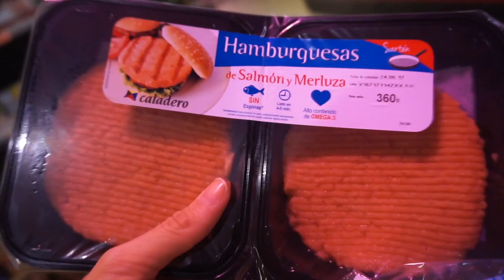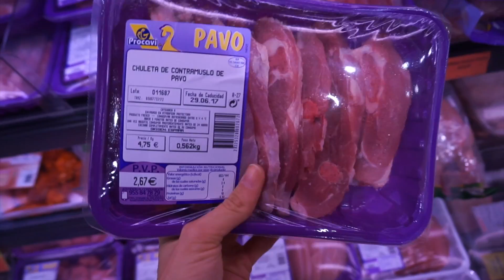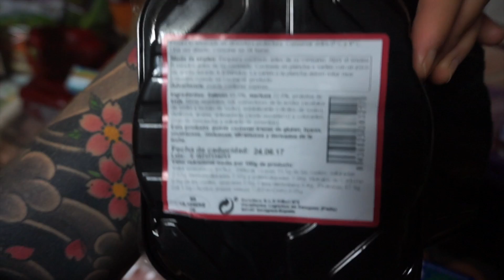MI COMPRA HEALTHY - COMIDA Y NOVEDADES SANAS : Miri_fit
Publicado el 26 de Junio de 2017.

Bienvenid@s mis tronchetit@s un lunes ma al canal. Os dejo que es lo que compro en mi compra semanal ahora que estoy un poco bajando hidratos ya que el miércoles salgo para Ibiza de viaje y quería compartir con vosotras algunas cositas que descubrí con muy buenos valores en el mercadona que es donde yo hago la compra.
Espero que os guste el video, la semana que viene todavía no es seguro que haya video, si me da tiempo a editarlo estando allí os lo pondré y si no nos vemos en dos semanas, de todos modos os iré contando por instagram stories para que estéis informadas de todo.

Por cierto hemos llegado a los 5000 suscritores asi que en cuento vuelva hare un sorteo entre tod2s vostr@ así que si queréis dejarme en comentarios que preferís si alguna cosita de maquillaje o algo de ropa, aun que será mas complicado que os valga a todas, bueno ir dándome ideas y ya veremos que se nos ocurre entre todas!!!

Os dejo el link de el plan detox de FITTE por si quereis probar conmigo este plan de 28 días y un código descuento del 10% para vosotras poniendo mirifit10